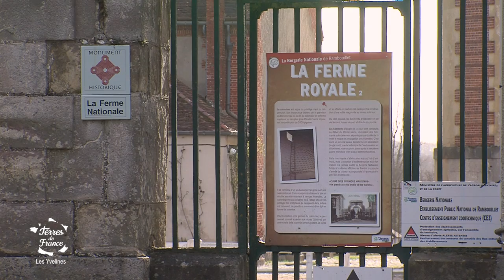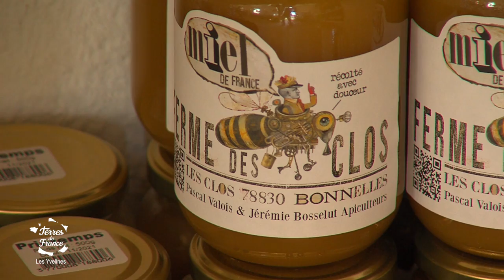La Bergerie Nationale de Rambouillet, la fabuleuse histoire des moutons Mérinos - Terres de France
Chaîne YouTube officielle de l'émission Terres de France.

Cette semaine, c’est à la campagne que nous retrouvons Charlotte Dekoker. La destination du jour : Rambouillet, dans les Yvelines, au sud-ouest de Paris.
Pourquoi Rambouillet ? Pour découvrir la Bergerie Nationale !
Elle a rendez-vous avec Julien pour une visite de cette ferme un peu spéciale ou l'on conserve le mouton Mérinos, l'emblème et le symbole de la bergerie.
Vous pourrez aussi voir les brebis et les agneaux, future lignée des moutons de Rambouillet.
Mais il n’y a pas que des moutons, il y a aussi des poules, des chevaux, des cochons, des vaches, des lapins… La Bergerie Nationale, c’est une véritable ferme qui emploie près de 120 personnes.
Il en faut du monde pour s’occuper des animaux, accueillir le public, faire de l’éducation à l’environnement, vendre les produits de la ferme…
Et c’est en compagnie d’Emilie, responsable de la boutique, que nous terminons l’émission.

Première diffusion : 7 avril 2019.